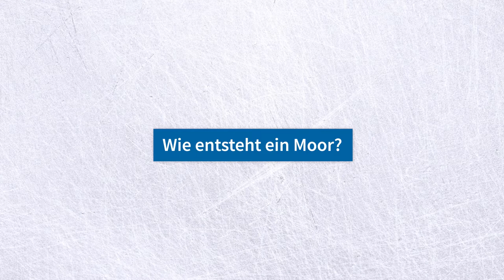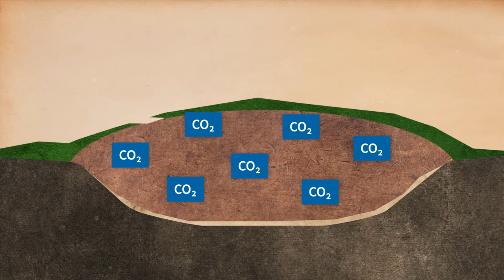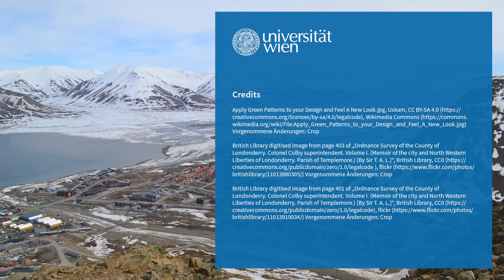L11V9 Kohlenstoffsenke Moor | iMooX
MOOC Zitierempfehlung:
GLATZEL, S. (2021): Kohlenstoffsenke Moor. – In: GLADE, T. (Hrsg.): Klimawandel MOOC (KliMO): Wissenschaftliche Grundlagen. iMooX; (abgerufen TT.MM.JJ).